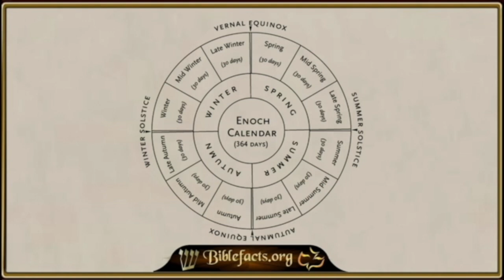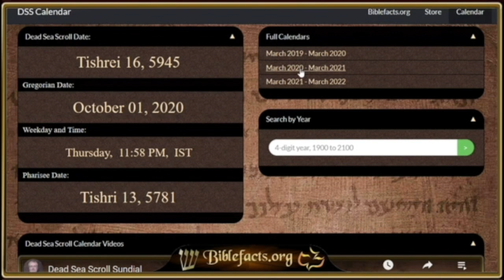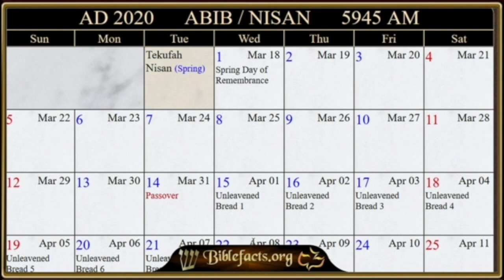TSR 247: Apocalypse of the ESSENES! Dead Sea Scrolls 2025, 2032, 2068 PREDICTIONS | Dr. Ken Johnson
Today we welcome Dead Sea Scroll and Essenes expert Dr. Ken Johnson to tell us about the Essene calendar, what it predicts about our future, and why we should believe in it. Is the end of the age at hand? Find out here!

Josh Peck (SkyWatchTV) and Dr. Ken Johnson (Prophecy Watchers) discuss eschatology, bible study, Matthew 24, and more!

To see the full version of this episode, today and check out our membership plans!

To help with the increasing medical costs for Nathan Peck (Josh and Christina's 6 year old son) and his battle with cancer, please visit